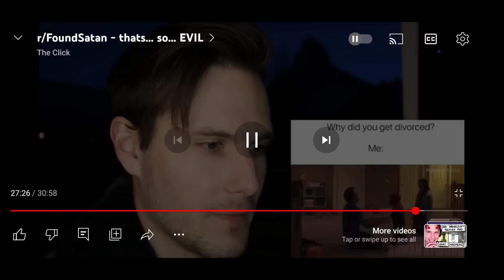I feel like this should not be my reaction everytime I replay this- 💀💀//Bonus Upload//•N_D•